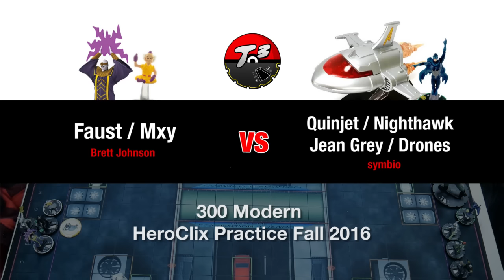T3 - Faust/Mxy vs Quinjet/Nighthawk/Drones [HeroClix Meta Game]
Recorded at Collector's Ink (Chico, CA), members of the T3 crew  group practice some competitive 300 pt. Modern teams for the WizKids Fall 2016 Open. Full Team Builds below...

Brett won map roll.

BRETT JOHNSON
[FAUST/MXY]
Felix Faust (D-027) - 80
-- Eclipso (SMWW055p) -25
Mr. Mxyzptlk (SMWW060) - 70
Ultron-8 Drone (AOU029D) - 30
Brimstone (SMWWG003P) - 20
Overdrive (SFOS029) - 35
Pandora’s Box (Path of the Hunter) - 12
Lust Relic on Mr. Mxyzptlk - 4
Wrath Relic on Ultron Drone - 4
Sloth Relic on Felix Faust - 4
S.H.I.E.L.D. Level 7 ID Card - 5
- SL: Nick Fury (NFAOS056)
Ant-man ID Card - 5
- SL: Giant Man (A0UG200E)
Ironman ID Card - 5
- SL: Ironman (CWSOP002)
Total: 299 pts

vs

SYMBIO
[HALFJET / NIGHTHAWK / JEAN GREY / DRONES]
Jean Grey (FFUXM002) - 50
Ultron-6 (AOU042BD) - 30
Ultron-18.2 (AOU054BD) - 30
Nighthawk (NFAOS059B) - 65
The Atom (SMWWG001P) - 15
Quinjet +Resource Dial (AOUV001E) - 75
Triathlon ID Card - 5
  - SL: Triathlon (AVAS013A)
Hawkeye ID Card - 5
  - SL: Hawkeye (AAOU106)
Black Canary ID Card - 5
  - SL: Black Canary (WKD-021)
Green Arrow ID Card - 5
  - SL: Green Arrow (D16004)
Thor ID Card - 5
  - SL: Thor (NFAOS050)
Lex Luthor ID Card - 5
  - SL: Lex Luthor (BVS008)
Total: 300 pts

T3 - Table Top Talk
Bi-weekly Podcast discussing HeroClix, Pokemon and all things Table Top!

Thanks to:
Collector's Ink
2593 State Highway 32, Chico, CA